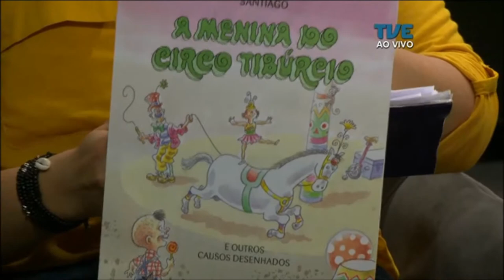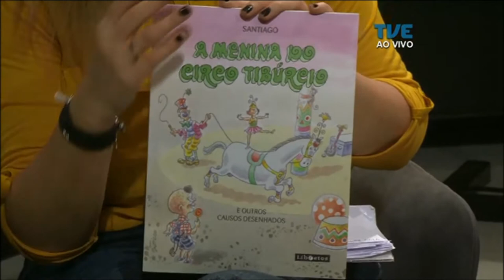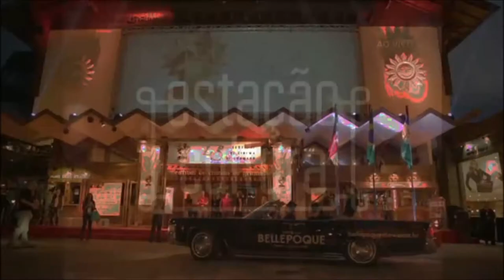Estação Cultura | TVE - André Paz - 22/08/17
NESTA TERÇA-FEIRA, TEMOS AS MAIS RECENTES INFORMAÇÕES SOBRE A EDIÇÃO QUARENTA E CINCO DO FESTIVAL DE CINEMA DE GRAMADO. TAMBÉM DESTACAMOS UM SEMINÁRIO SOBRE A PRÓXIMA BIENAL DO MERCOSUL. MAIS: O ESPETÁCULO TEATRAL OS DRAGÕES NÃO CONHECEM O PARAÍSO. E A MÚSICA DE ANDRÉ PAZ, QUE ABRE ESTA EDIÇÃO